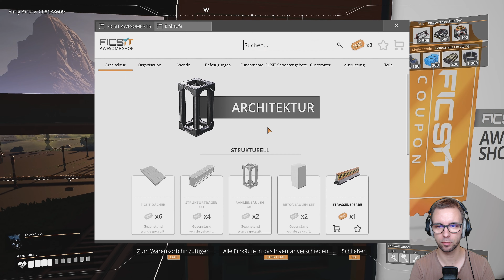0109 Satisfactory ⚙️ 5G Regel ⚙️ Let's Play